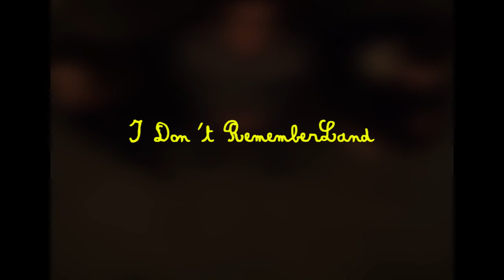I Don't RememberLand (2019) | Official Trailer [HD]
Three friends retreat to an old hangout spot when one of them is kicked out of the house.